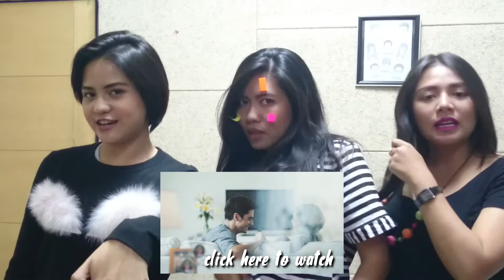Jeje Youtube Challenge with Mytha Lestari, Lauretha dan Keykey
Sambil menyelam minum air. Sambil fan-girling Retha sama Keykey nantangin Mytha Lestari buat main sticky note challenge. Kira-kira siapa yang menang yah??

Stay HITS and Keep Listening to 105,1 FM Jeje Radio Surabaya!